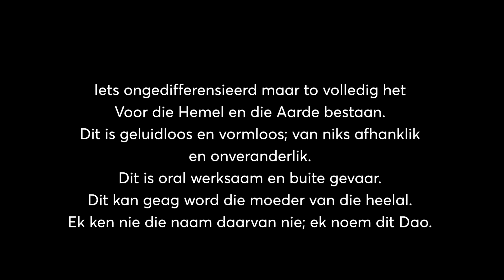UJ-pryse 2019: Commendatio vir 'Die Dao van Daan van der Walt' deur Amanda Lourens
Die UJ-pryse word jaarliks in twee kategorieë en oor die grense van genres heen, toegeken. Die debuutprys is vanjaar deur Andries Buys (skrywersnaam Lodewyk G du Plessis) vir 'Die dao van Daan van der Walt' ontvang . Luister hier na Amanda Lourens se commendatio.